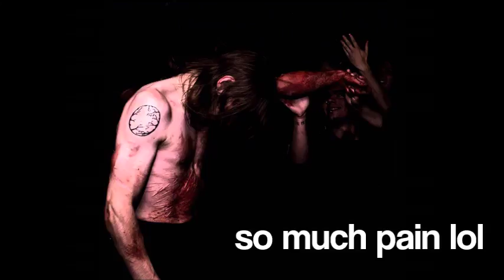How To Make DSBM like Lifelover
Now just pour a bucket of red corn syrup blood on yourself and you are on your way to becoming a DSBM god.